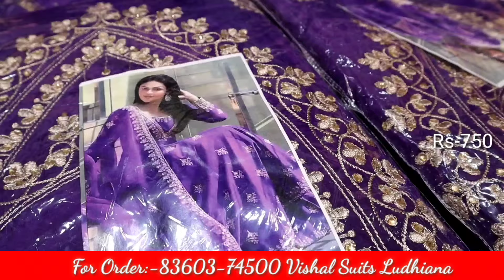करवाचौथ speecial suits मिलंगे || Vishal Suits ludhiana से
Shop Address- vishal suits ludhiana Fieldganj kucha No10

Welcome to my Saim Vlogs Whatsapp Channel For Daily Videos

THIS VIDEO IS NON PROMOTIONAL.THIS CHANNEL IS NOT RESPONSIBLE
FOR ANY PROFIT OR LOSS IN ANY BUSSINESS PLEASE MUST RESEARCH
YOURSELF BEFORE ANY TYPE OF BUSSINESS.
Ladies wholesale Suit Market In Ludhiana
Ladies Suit Wholesale Market
ludhiana ac market
ludhiana dal bazar
ludhiana clock tower
ludhiana kapda market
ludhiana fieldganj market
Designer Suits in ludhiana market
Fancy Suit In ludhiana
Ludhiana market for wholesale rate
Punjabi Suits IN ludhiana
lidhiaa Choura Bazar
Ludhiana City
Gausala Road

ludhiana
Fancy Suits
Partwear Suits
Designer Suits
Boutique Style Suits
Tending Design
GIRls Sharara
Pashmina Suits
Winter Special Suits
wholesale Rate
Cheapest Price
Wedding Wear Designer Suits

LUDHIANA